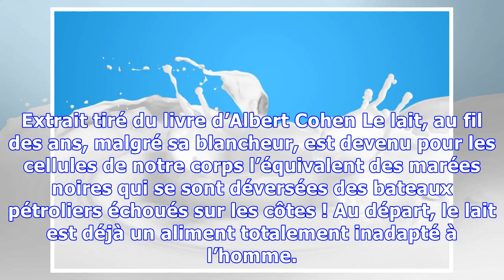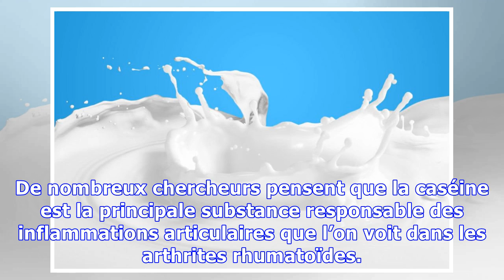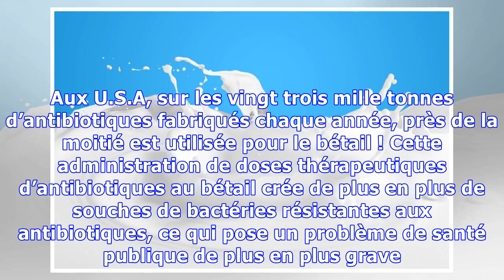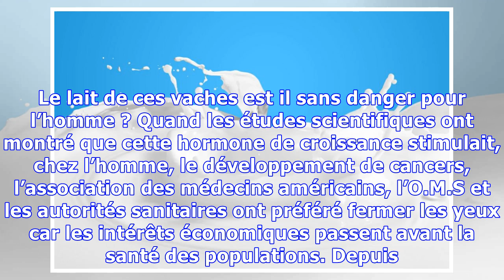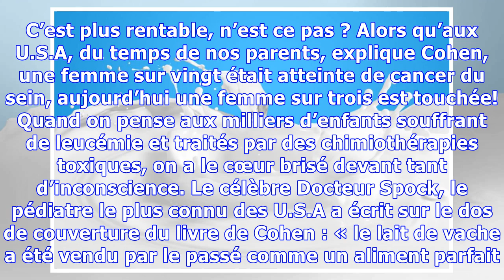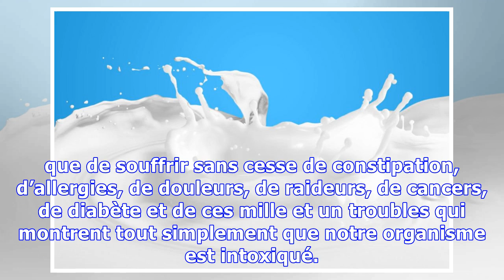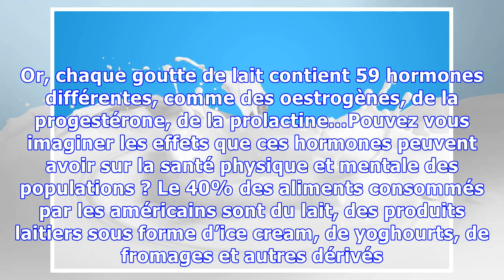Le lait de vache, un poison pour l’humain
Extrait tiré du livre d’Albert Cohen Le lait, au fil des ans, malgré sa blancheur, est devenu pour les cellules de notre corps l’équivalent des marées noires qui se sont déversées des bateaux pétroliers échoués sur les côtes ! Au départ, le lait est déjà un aliment totalement inadapté à l’homme. Il élève le cholestérol sanguin et les graisses du sang parce qu’il contient du cholestérol et des grai...